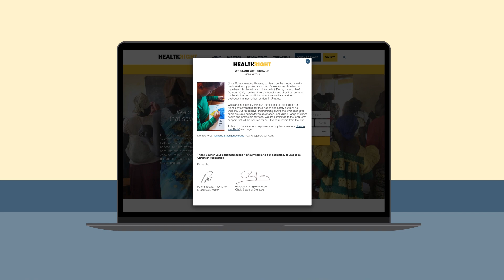The Human Rights Clinic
Hundreds of thousands of people, including children like Leila, seek asylum in the U.S. each year. HealthRight's Human Rights Clinic helps them win their asylum claims by providing evidence of the violence and abuse that caused them to flee their homes.